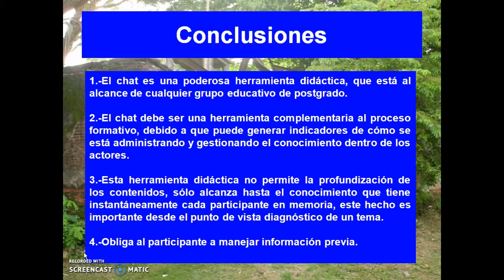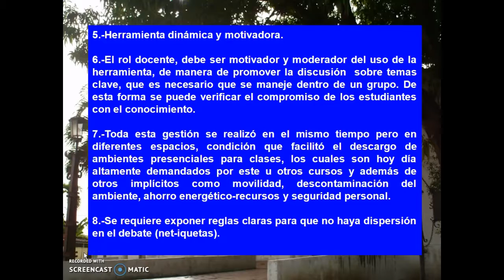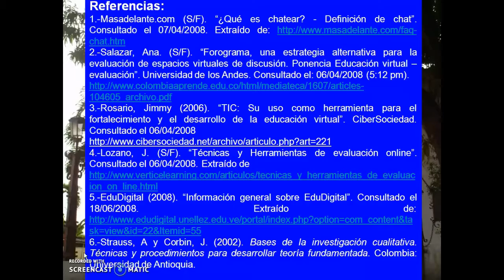El Chat en Educación: Conclusiones (3ra Parte)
Saludos amigos invisibles:

Tercera y última entrega de esta miniserie del Chat en Educación, recorrido de investigación de una gestión en nivel de postgrado, sin embargo, puede realizarse en cualquier nivel educativo, adaptando ciertamente las normativas y los contenidos.
vvvvvvvvvvvvvvvvvvvvvvvvvvvvvvvvvvvvvvvvvvvvvvvvvvvvvvvvv
Invito a los SUSCRIPTORES a EVALUAR este vídeo en los comentarios.
La EVALUACIÓN de 3 formas:
1.-Cuantitativa: indicando tu calificación del 0 al 10,
2.-Cualitativa: expresando tu opinión sobre el tema tratado, así como mejorar las fallas o calidad del vídeo-documental